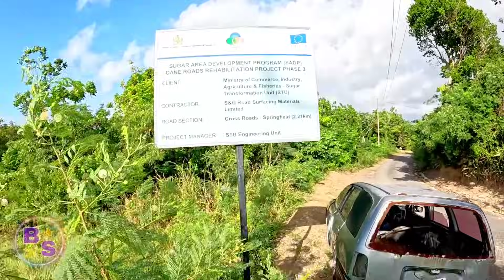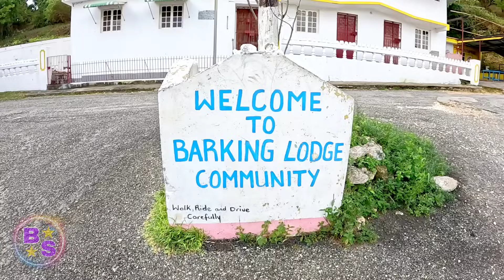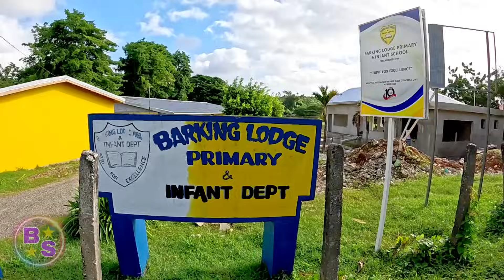Barking Lodge To New Pera Epic ROAD-WALK to 👀 the Beautiful Country side of St.Thomas Jamaica 🇯🇲😎